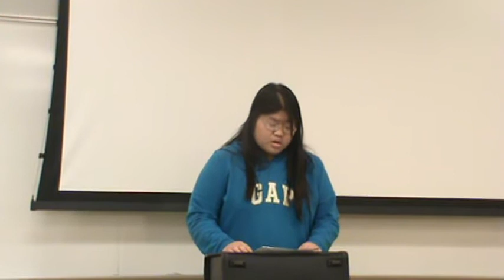Amy Refutation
TR Winter 2013